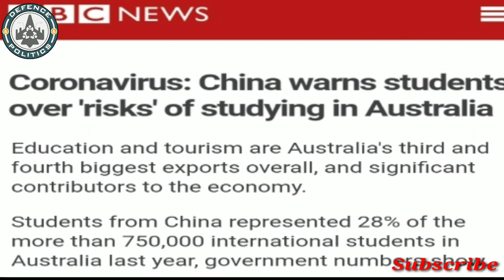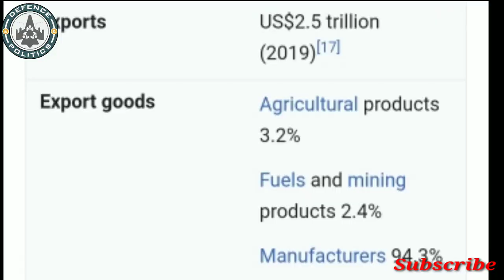How India can take advantages of Quad group to punish China-चीन पे भारत का सबसे बड़ा प्रहार होगा ?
Today i will discuss how India can take advantages of QUAD group to punish and stop against Chinese aggression in south china sea and in Indian ocean. The US navy is holding parallel exercises in Philippines sea and Indian ocean with QUAD countries , America, India, japan and Australia to counter Chinese presence.
सभी को नमस्कार, मेरे चैनल डिफेंस एंड पॉलिटिक्स में आपका स्वागत है। आज मैं चर्चा करूंगा कि दक्षिण चीन सागर और हिंद महासागर में चीनी आक्रामकता के खिलाफ भारत कैसे दंडित कर सकता है। अमेरिकी नौसेना फिलीपींस और समुद्र और हिंद महासागर में QUAD देशों, अमेरिका, भारत, जापान और ऑस्ट्रेलिया के साथ चीनी उपस्थिति का मुकाबला करने के लिए समानांतर अभ्यास कर रही है।
 On Monday, Indian and US navies conducted a joint exercise at the Andaman and Nicobar Islands in what has been construed as a signal of intent to China Earlier this month, the United States also formally disavowed China's territorial claims in the South China Sea and its continued undermining of the sovereign rights of several Southeast Asian coastal states. In September 2007 under the UPA-I regime, India, US, Japan, Australia, Singapore participated in Malabar Naval exercises in Bay of Bengal. This was before the concept of QUAD - US, India, Japan and Australia.  With the Narendra Modi government not a believer in free lunches as the ASEAN regimes, India has rejected the Chinese claims on SCS by calling it a global commons and openly advocated its long held position of freedom of navigation and overflights.